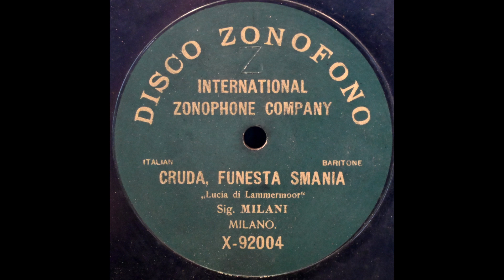Cruda funesta smania (Giovanni Milani)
Giovanni Milani sings "Cruda funesta smania" from "Lucia di Lammermoor" on Zonophone X-92004, recorded in 1903.